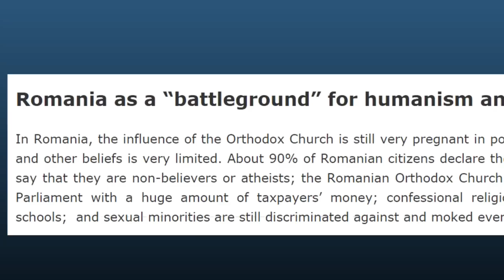Cristina Rad - Rúhanie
Rumunka Cristina Rad (na YT známa ako ZOMGitsCriss) hovorí o jej vystúpení z náboženstva, o rúhaní a stúpajúcej vlne rozumu.